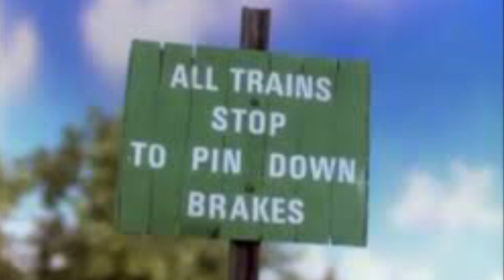Accidents will Happen (Crossover)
Yesterday I watched TheBluePuffball’s video on Accidents Will Happen and got inspired to make my own video on clips from different media.

Also thank you all for 430 Subscribers! Keep up the good work! 👍🏻👍🏻